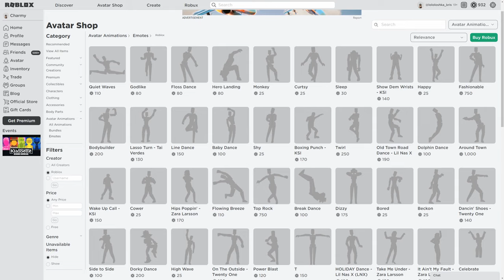How To Get BURBERRY LOLA ATTITUDE - REFLEX